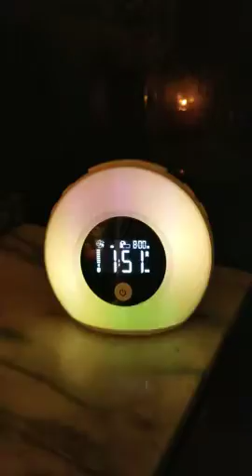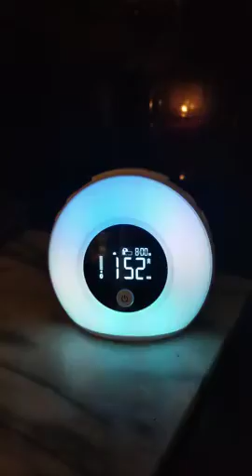Yapeach Wake Up Light Alarm Clock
【Creative & Intelligent】This is a 3-in-1 smart wake-up light alarm clock with led digital display and wireless Bluetooth audio, not only an alarm clock and night light, but also a beautiful room decoration. It is a very creative and stylish kids night light alarm clock.
【Smart & Adjustable】The children's night light is available in 5 light modes and 4 brightness options to choose from, which is very user-friendly. You can set the light mode, brightness, ringtone and alarm volume according to your baby's needs to give your baby a better sleep.
【Wireless Bluetooth Speaker Lamp】Our wake-up alarm clock night light is built-in wireless Bluetooth 5.0 speaker that is compatible with smartphones, laptops, PC and other Bluetooth-enabled devices, which can play music and read audiobooks. It is a good companion for relaxation and learning.
【Eco-friendly & Durable】This stylish and beautiful alarm clock night lights for kids is made of high quality ABS material, which is environmentally friendly, sturdy, durable, anti-oxidation. It will not rust and damage for a long time using, that is practical and economical.
【Energy Saving & Portable】When fully charged, the night light digital clock will last for 160 hours, and the music playback time is up to 10 hours, which is very energy efficient. The night light is very lightweight and compact for carrying and storing easily. It is a perfect gift for your family, children and friends.